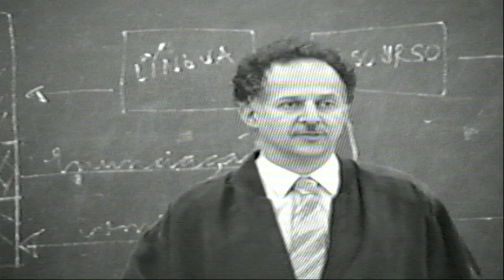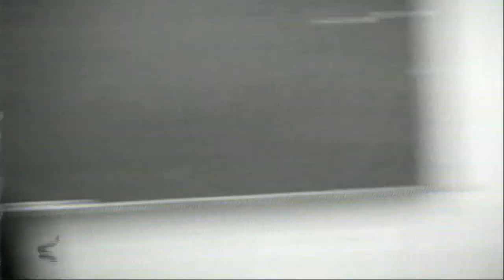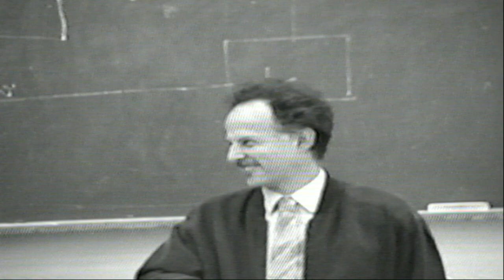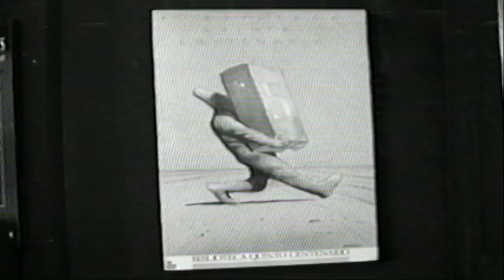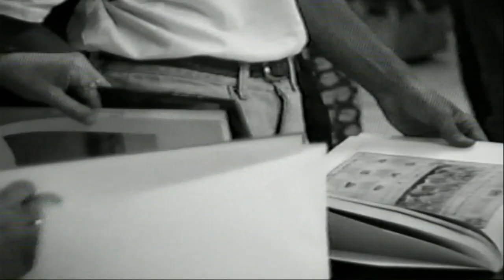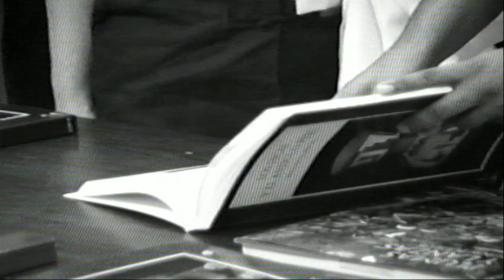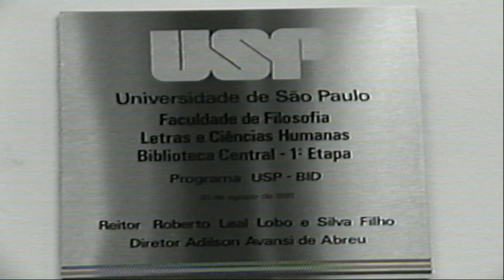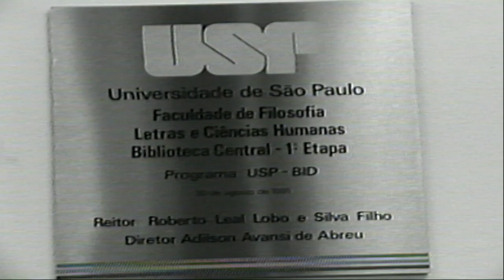Memorias 3 - Palestra: Sérgio Paulo Rouanet - Inauguração da Biblioteca Central FFLCH/USP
Informações da fita:
Nome: Palestra: Sérgio Paulo Rouanet - Inauguração da Biblioteca Central FFLCH/USP
Participantes: Sérgio Paulo Rouanet
Data: 1991
Descrição: Palestra ministrada por Sérgio Paulo Rouanet sobre a Lei Rouanet, na ocasião da inauguração da biblioteca Central da FFLCH/USP em 1991.
Pessoas e entidades mencionadas: N/A

Informações arquivísticas:
Entidade custodiadora do documento original: Centro de Apoio a Pesquisa Histórica "Sérgio Buarque de Holanda" (CAPH/FFLCH-USP)
Localização: São Paulo, SP
Tombo: 20
História arquivística: Fita VHS digitalizada pelo Projeto História e Memória Digital sob a orientação de Dr. Pedro Luis Puntoni
Digitalização e data:  Pedro Cesar Antunes de Amigo, 12 abr. 2023
Catalogação e data: Octavio Ernani Gonçalves dos Anjos Brito Ferreira, 26 fev. 2024
Convenções adotadas para catalogação: NOBRADE
Formato original: VHS
Formato digitalizado: mp4

Publicação:
Canal Oficial História USP: um portal de divulgação científica e de aproximação entre a universidade e a sociedade.
Coordenador do Projeto:  Dr. Daniel Gomes de Carvalho
Vice coordenador: Dr. Gustavo Velloso
Participantes do Projeto: Fernando Cyrillo Júnior, Daniela Ferreira, Olga Beatriz Steffen Cruz, Pedro Cesar Antunes de Amigo, João Victor Silvério de Assis Ribeiro de Oliveira e Michele Cristina Jesus Santos
Editado por: Fernando Cyrillo Júnior